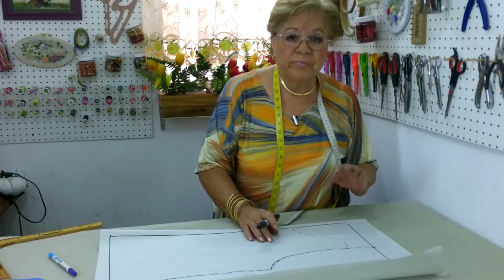DIY :: VESTIDO HALTER EN 1, 2, 3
Un fácil tutorial con pocos elementos para ti que lo habias pedido, no dejes de compartir y darle like al video!